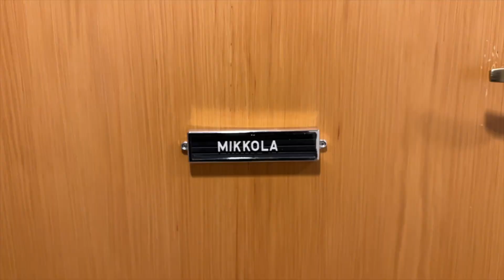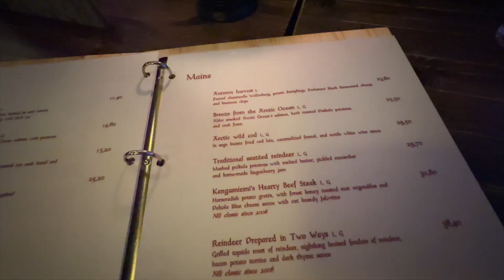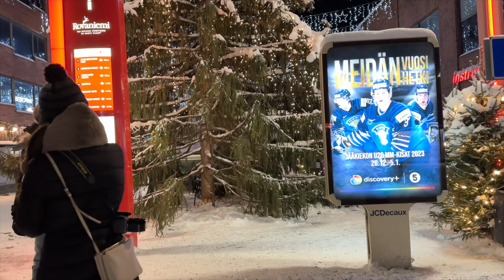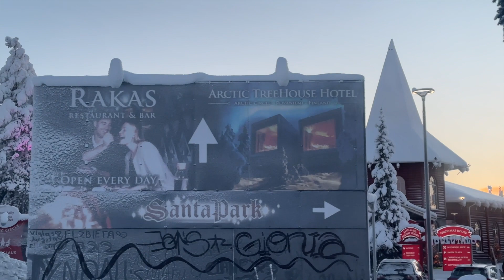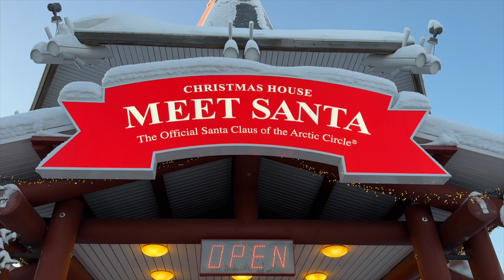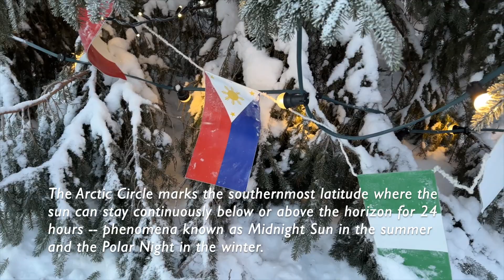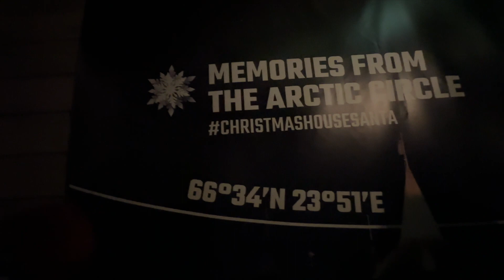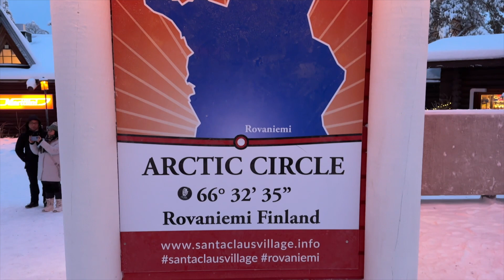🇫🇮[NORDIC TRIP EP7]: ROVANIEMI | LAPLAND | FINLAND | SANTA CLAUS VILLAGE | ARCTIC CIRCLE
TRAVEL PERIOD: 24-26 December 2022

From Helsinki, we flew to the capital of Lapland, Rovaniemi, also known as the hometown of Santa Claus.

Christmas Eve dinner was at Restaurant Nili that serves "Pure Taste of Lapland". A hit to us was the dessert called Squeaky Cheese.
Christmas Day was spent at Santa Claus Village where we explored the winter wonderland, met and greeted Santa Claus, sent postcards across the globe from Santa Claus Village Main Post Office and crossed the Arctic Circle.